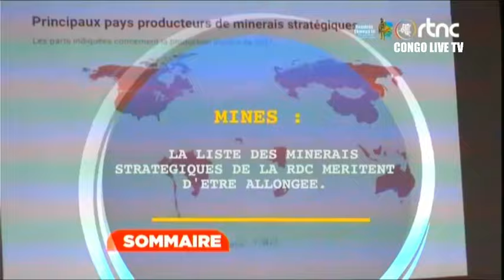🔴RDC : SUIVEZ LE GRAND JOURNAL DE CE VENDREDI LE 23.02.2024 RTNC EDITION 20H00